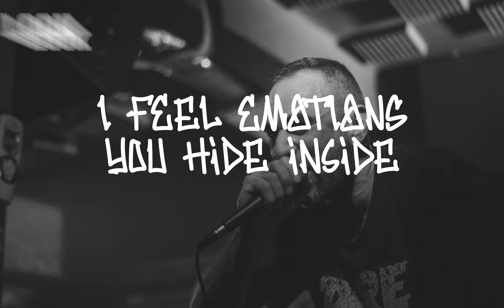My Turn - 'Indian eyes' [lyric video]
'Indian eyes' lyric video by Lefteris Pasalidis.
Live pictures by George Argyropoulos Photography, John Mak and C. Alossi Photography.
Album artwork by Habs222.

'Modern Life's Massacre' is out on all streaming platforms 15th December 2022.
Tapes by World's Appreciated Kitsch Records.

Lyrics:
It’s a trap, don’t fall for their material life
It’s a trap, throw away their plastic needs
Emancipate yourself, emancipate yourself and breathe
No more restraints, no more bondages

It’s a trap, this world is going down in flames
It’s a trap, they want our minds in chains
Means of production, means of destruction
It’s kill or be killed, let’s get out of it

I see through your Indian eyes
I feel emotions that you hide inside
Look me with your Indian eyes
I feel your vibes, I touch your mind

Feel the vibes, free your mind